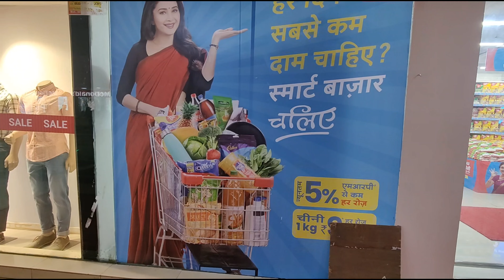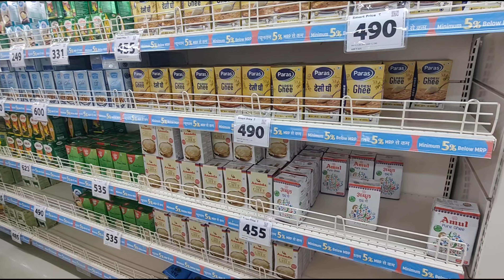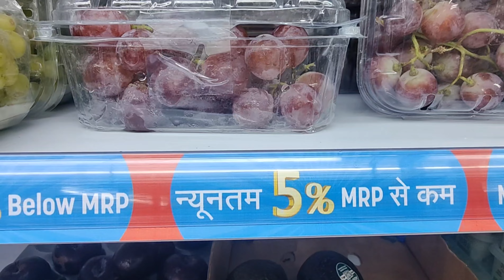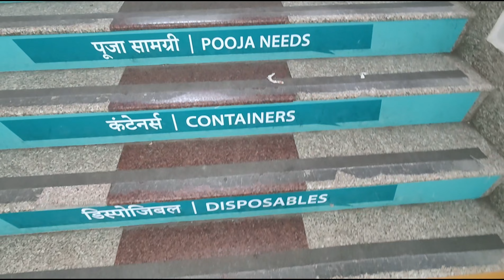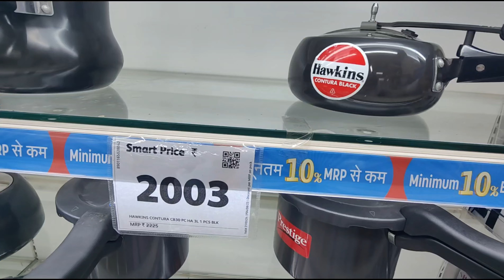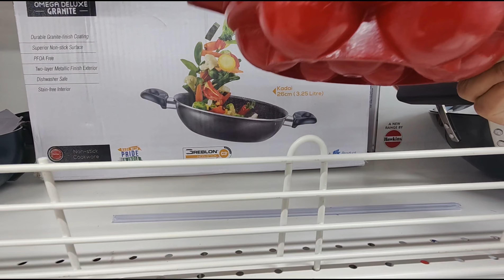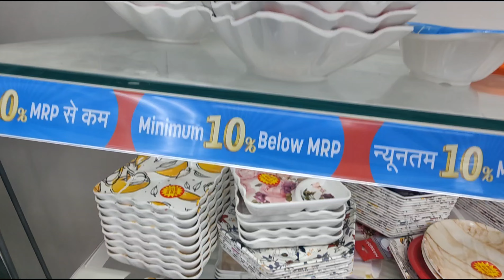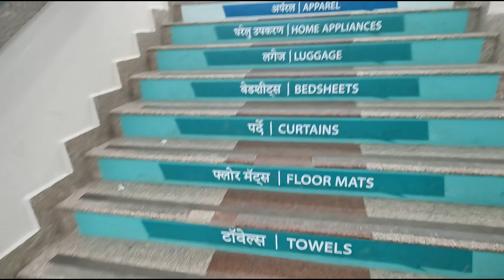Reliance Smart Bazaar In Prayagraj |Independence Day Sale 2023 | Grand Sale | Dr.Seema Siddiqui vlog